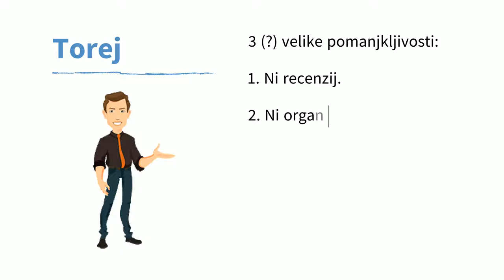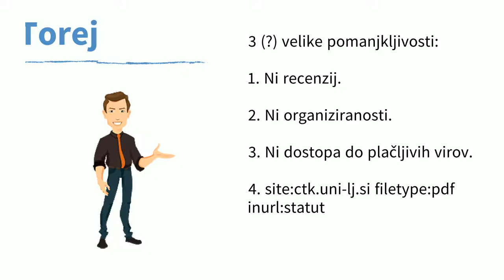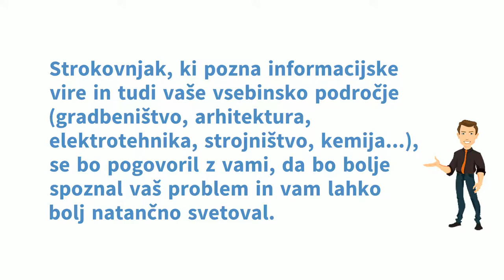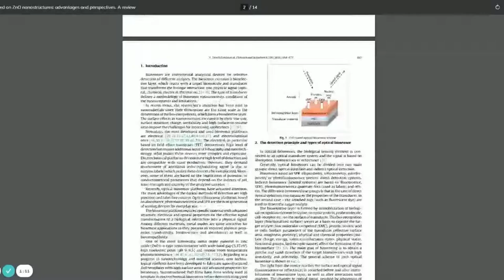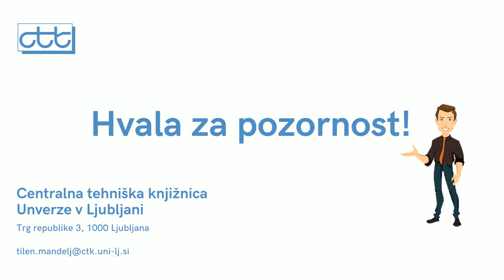Pogovor z informacijskimi strokovnjaki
Informacijski strokovnjaki CTK (strokovnjaki na področju gradbeništva, arhitekture, elektrotehnike, strojništva in kemije) nudijo uporabnikom med drugim tudi tematske poizvedbe in analize iz različnih informacijskih virov.

V te namene smo posneli krajši predstavitveni film.

Informacijski strokovnjaki so dosegljivi:

- na e-klepetu (ki je na spletni strani CTK),
- preko videokonferenčne povezave Zoom.
- preko spletnega obrazca za tematsko poizvedbo.

Izkoristite možnost pogovora s strokovnjakom v CTK še danes!

🔔Ne zamudite novega CTK videa! Naročite se lahko tu

Vaše mnenje, komentar, pohvala, pritožba?